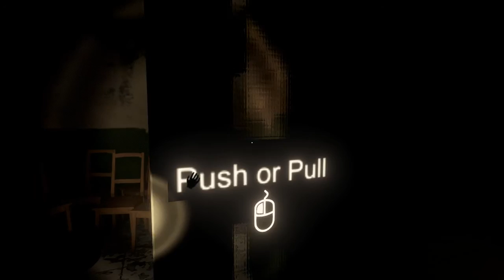ARAYA - Часть 6 - Глава 5